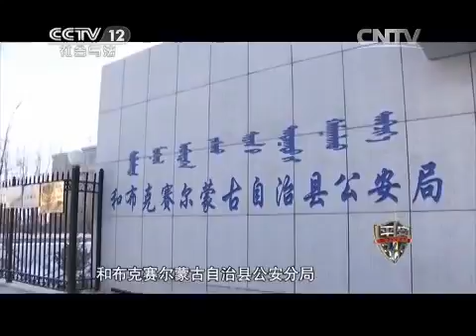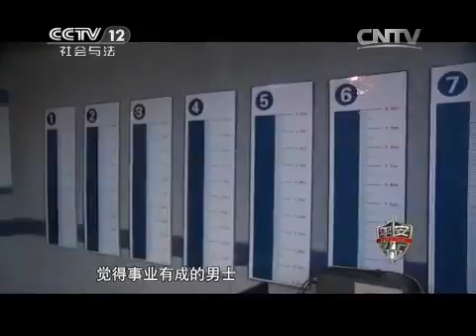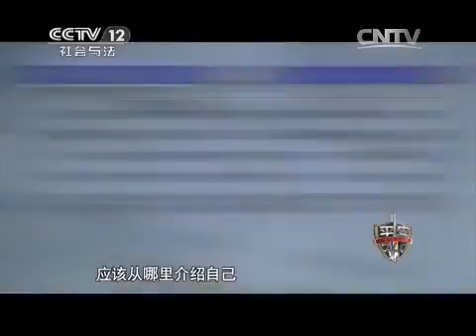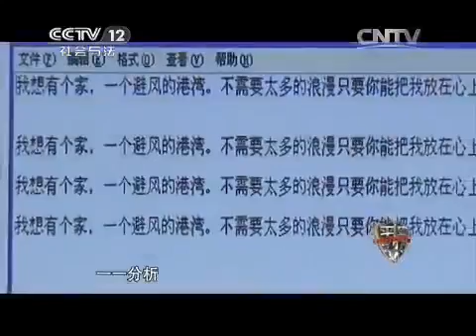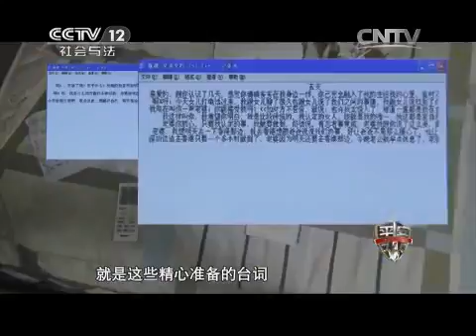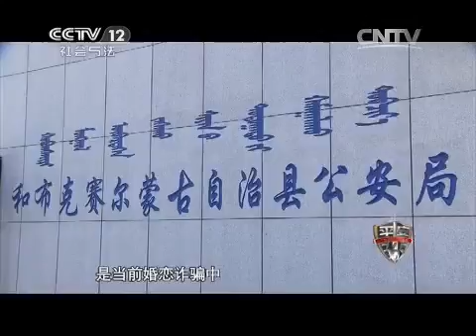20150324 平安365 荒唐的爱恋